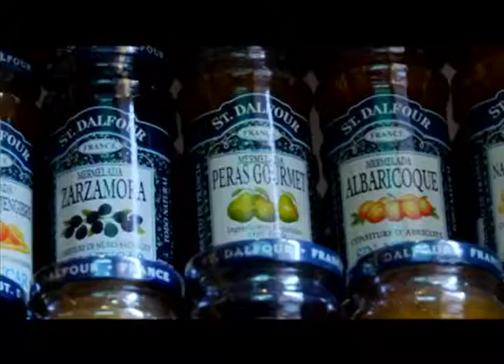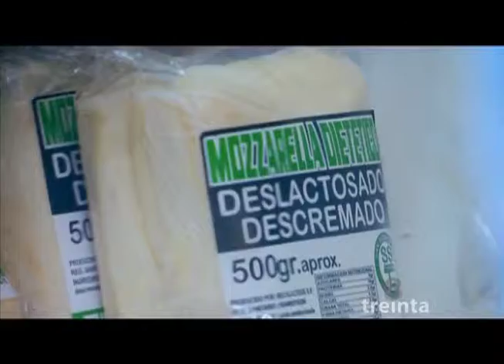8 Treinta Julio 4 de 2014